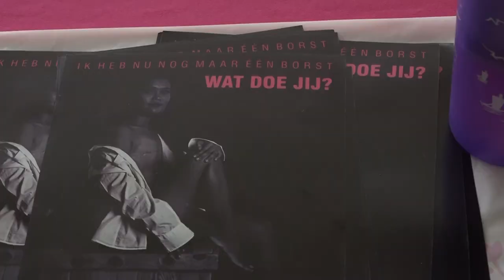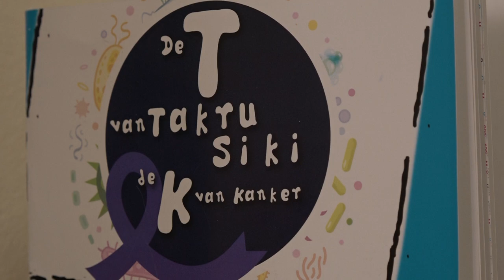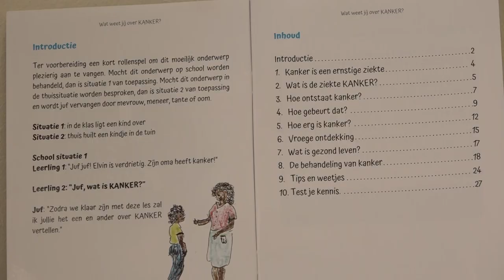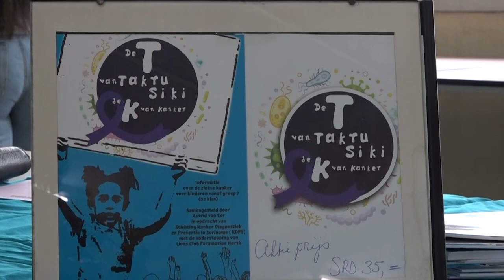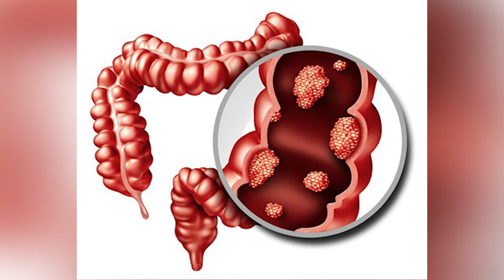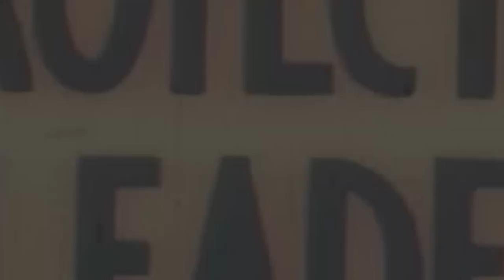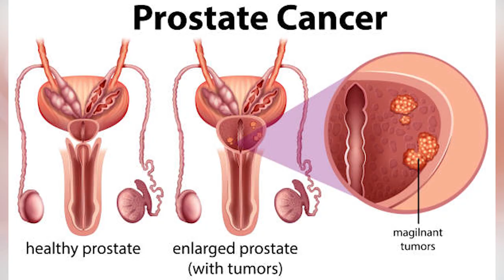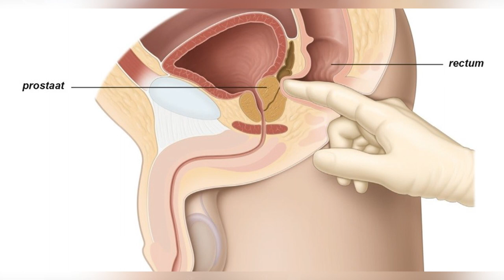IN GEPREK MET ... 09 MAART 2022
Gasten:
Astrid van Eer - Medisch Analist i.v.m Februari Kankermaand
Frans Eersteling - Secretaris Stichting Prostaatkanker i.v.m Maart Prostaatkankermaand